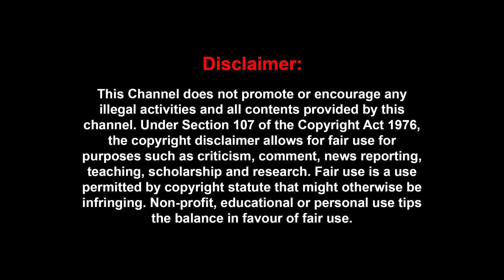பெரம்பூர் ஏரியாவே மாறிடுச்சு, கலவர பூமியா தோணுது" - ஆம்ஸ்ட்ராங் பற்றி அணுபரமி சொன்ன ரகசியங்கள்😱